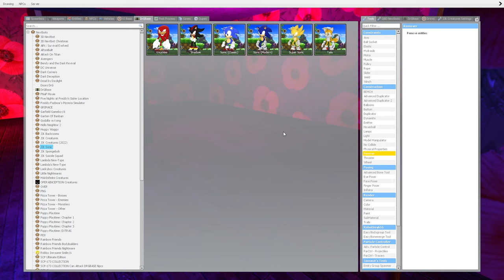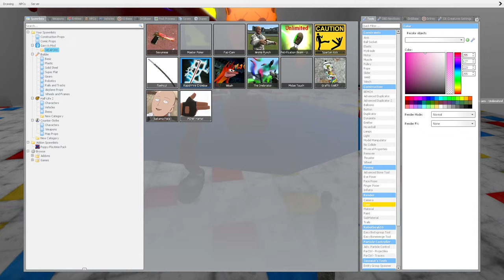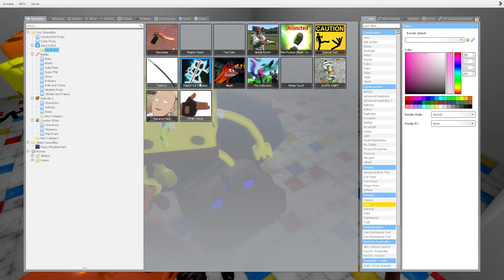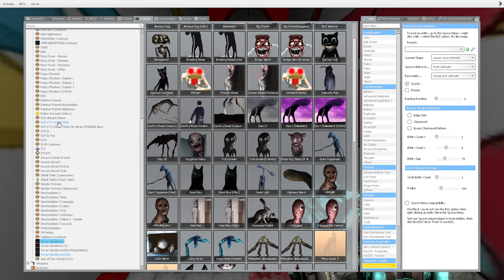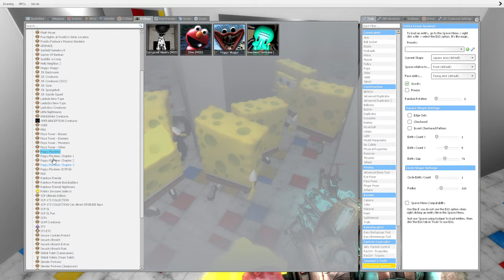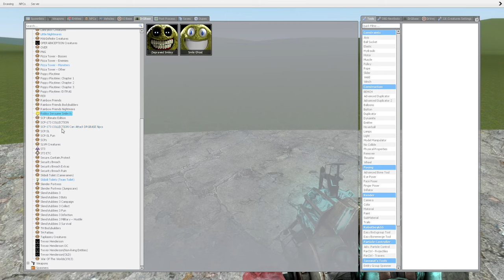Playing as SpongeBob in Poppy Playtime Chapter 3! (Garry's Mod)